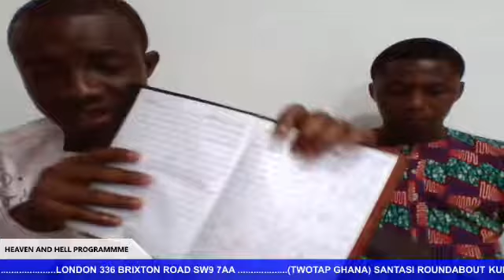REVELATION ON MARINE KINGDOM AND HELL